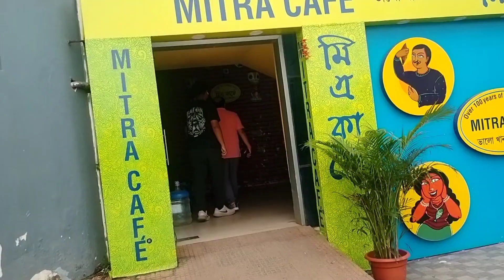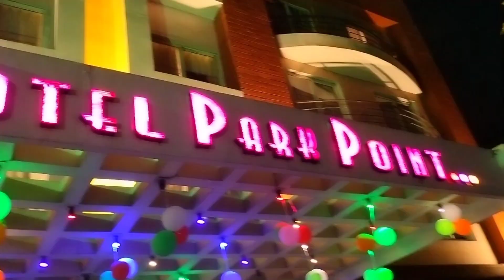বেড়াতে এসে হলাম হয়রানির শিকার ...